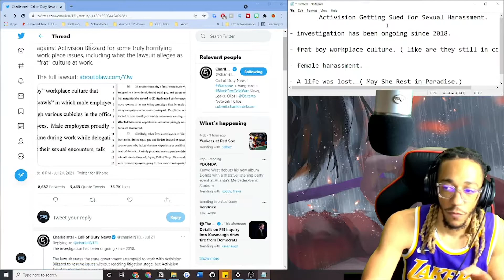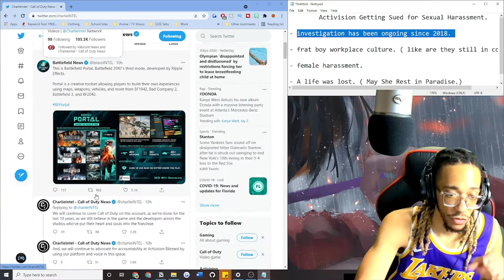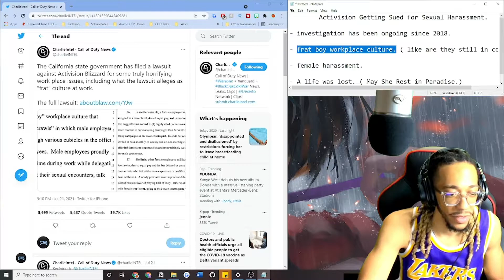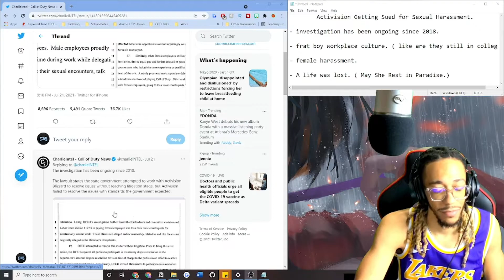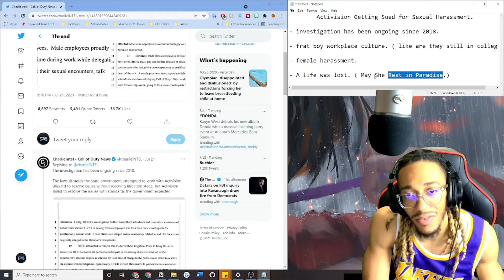Activision blizzard SUED for Sexual Harassment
The California state government has filed a lawsuit against Activision Blizzard for sexual harassment in the workplace.
* Follow Me To Stay Updated!